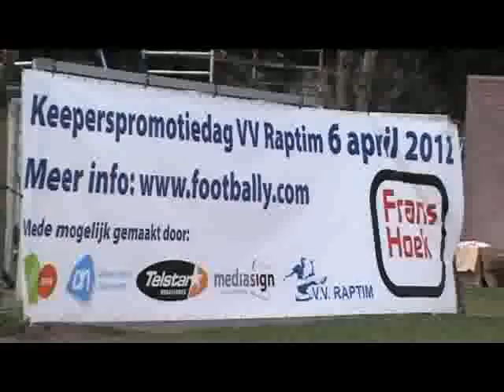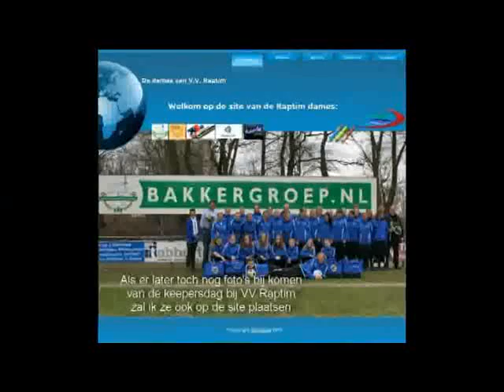keeperspromotiedag Raptim 06042012.mp4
Frans Hoek keepers promotiedag Raptim 06042012